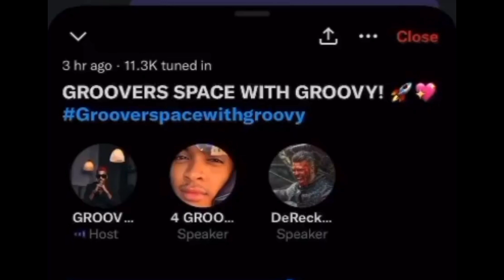Groovy F!ght For Phyna😱 Groovy Fans Cry As He Choose Phyna Over Them. Bella Talk About Phyna IG Saga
2022 BBNAIJA S7 SHIPS:
bella and sheggz
doyin and cyph
beauty and groovy
Khalid and daniella
groovy and chomzy
daniella and dotun
dotun and daniella
daniella and adekunle
doyin and chizzy
groovy and phyna
deji and chichi

ALSO GET TRENDING GISTS ABOUT👇
phyna today
beauty tukura today
bbnaija reunion
bbn 2022
big brother naija reunion 2022
big brother naija season 7 live stream
big brother naija 2021 live
trending videos
reunion big brother naija
SYE reunion
bbnaija starting now
big brother naija season 7 live
bbnaija level up
bbnaija season 7 new ships
bbnaija 2022
Maria bbnaija
daniella and beauty
sheggz and bella
bbnaija level up first pool party
jacuzzi party
pool party
groovy and phyna today
groovy and phyna last night
phyna and groovy
bbn pool party last night
chomzy bbnaija season 7
chiomzy and eloswag
bbn media rounds
phyna bbnaija today
bella media round
bbnaija housemates SA trip
South Africa trip for level up housemates
Pepsi and bbnaija season 7 housemates